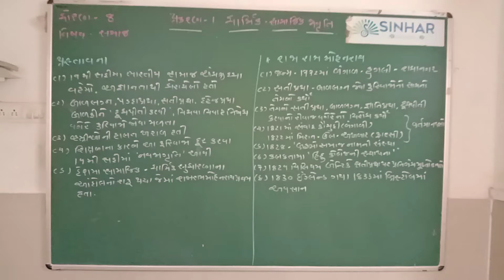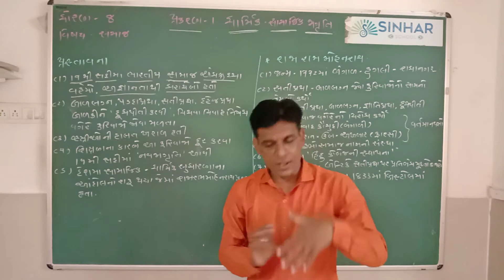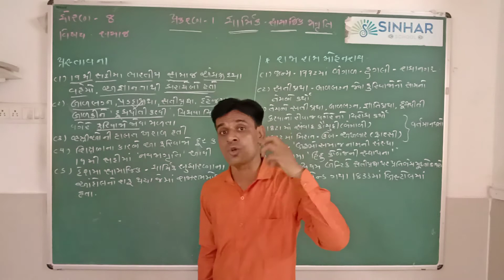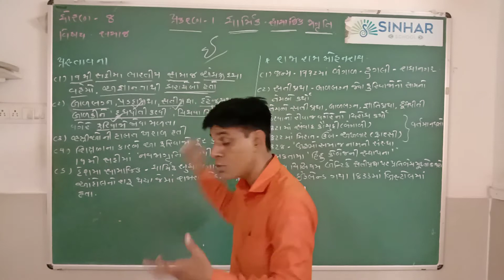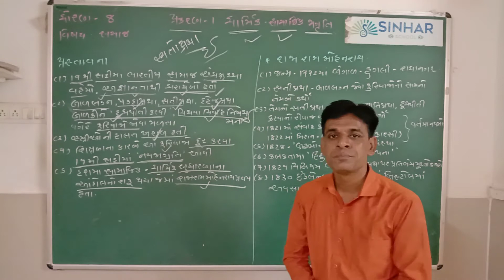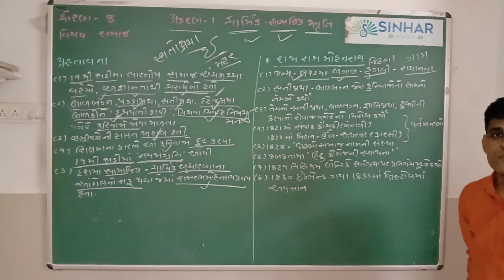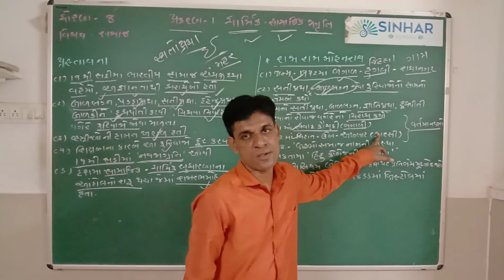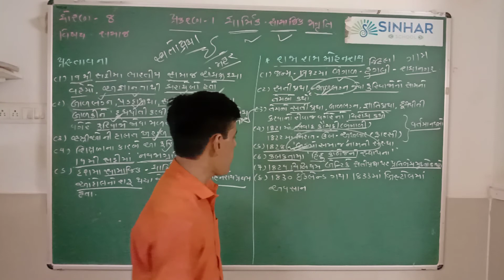SEM 2 STD 8 SOCIAL SCIENCE CH 1 DHARMIK SAMAJIK JAGRUTI L 1